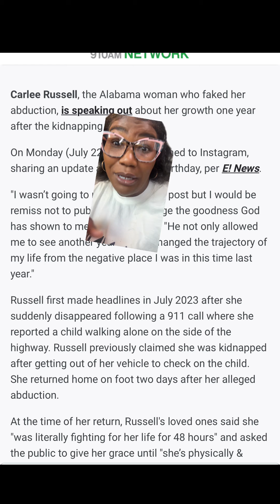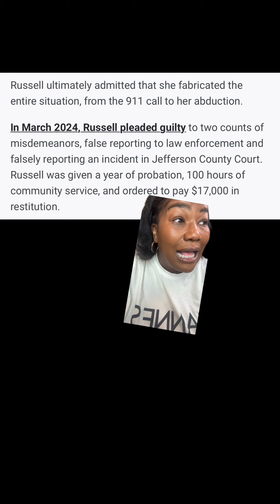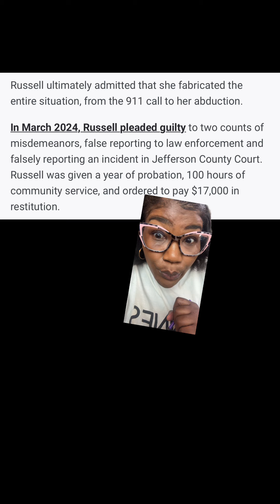Carlee Russell Returns to Social Media 😳